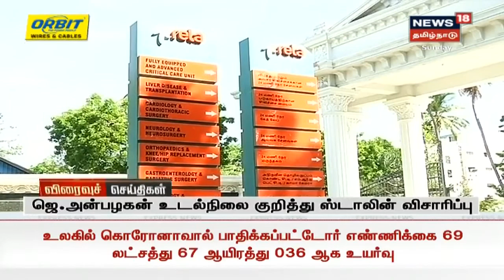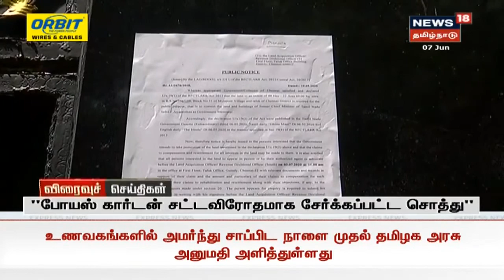Express18 News | காலை விரைவுச் செய்திகள் | News18 Tamil Nadu | 07.06.2020